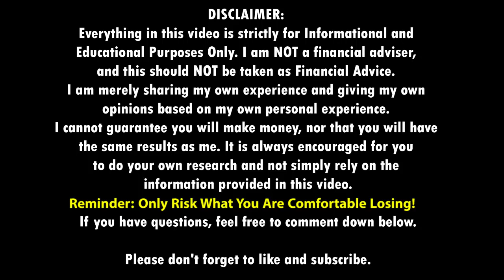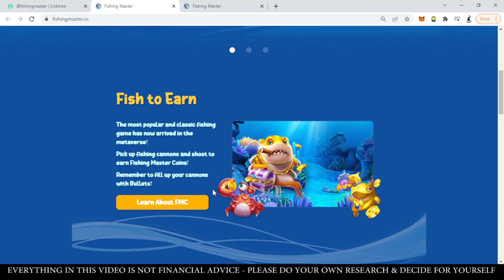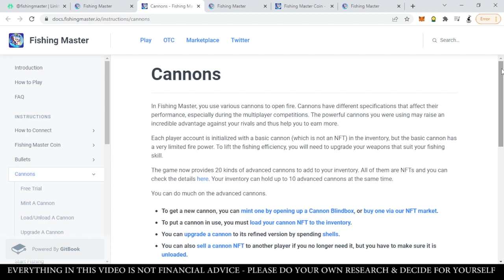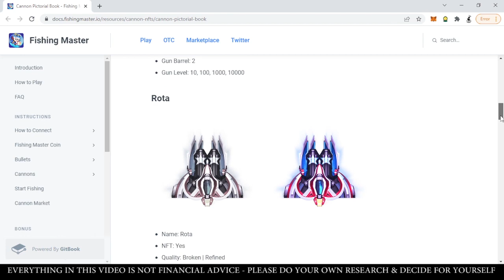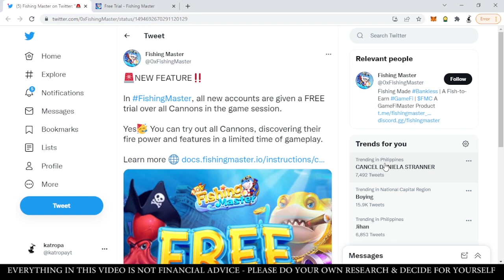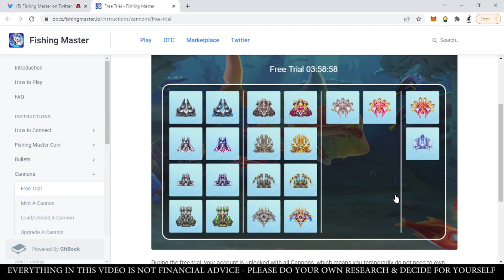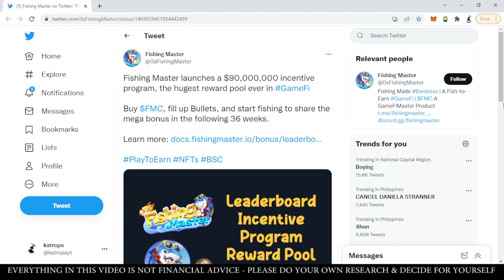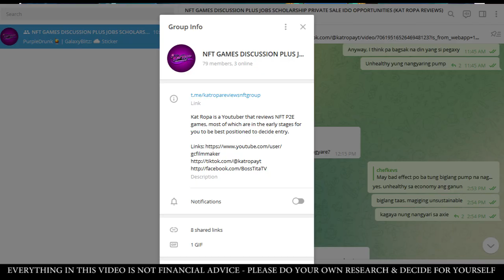Fishing Master Parang yung Nilalaro at Pinipilahan sa Arcade na nakakaadik pero NFT PLAY TO EARN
NOTE:
Everything expressed in this video are just my own personal opinions, based on my own research and understanding.
You are encouraged to do your own research and decide for yourself.
Please always exercise caution, and know and understand the risks.